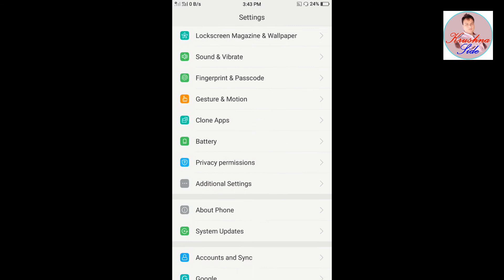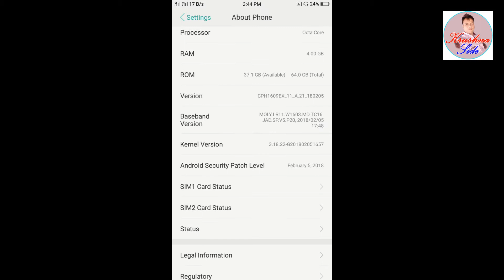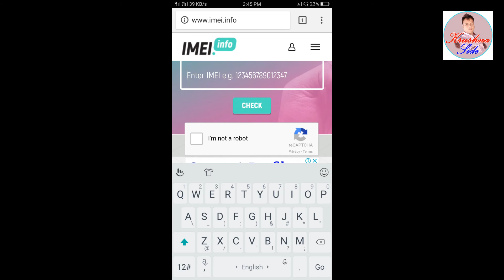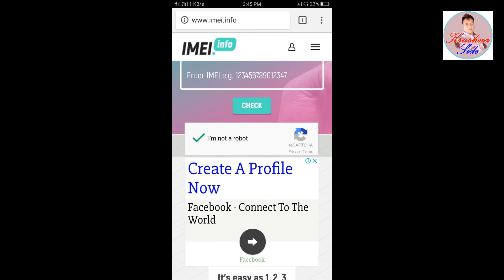How to Check your Mobile is Real OR Fake? Kaise pata kare phone real hai ya fake in odia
MOBILE & COMPUTER ALL TOPIC SALUTATION
Dear,
friends
apanaka mobile fack & original janibe kipari ehi video re mu apanaknu janaechi . prathame apana ehi mobile ru setting ku jae about phone ku jae check kari jani paribe ta pare dial pad ku jae *#06# ku call kri imei bahariba sehi emei ku brower re check kariparibe .
 we watch my all video and learn properly